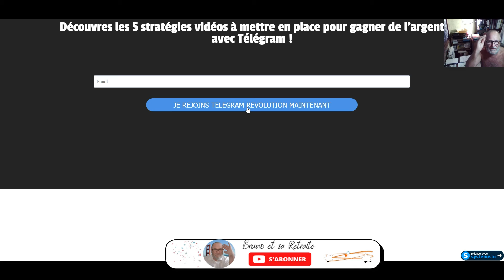🎤 Les 5 Stratégies pour gagner de l'argent avec Telegram avec 1 TPE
5 stratégies pour gagner argent avec Telegram
5 vidéos pour gagner de l'argent avec Telegram facilement et rapidement
Découvres les 5 stratégies vidéos à mettre en place pour gagner de l'argent avec Telegram !
CLIQUE SUR JE REJOINS TELEGRAM REVOLUTION MAINTENANT

N'hésitez pas à me demander comment faire ses visuels ou dite moi ce que vous cherchez et je vous présenterai ce que je peux faire pour vous !!!

à bientôt

Bruno

Voici comment Les 5 Stratégies pour gagner de l'argent avec Telegram avec 1 TPE  avec 1 TPE